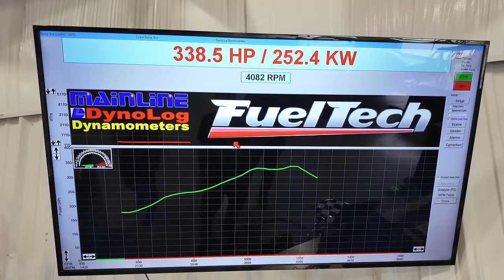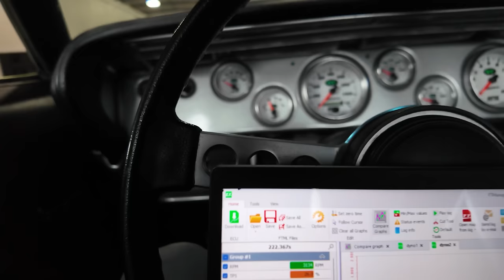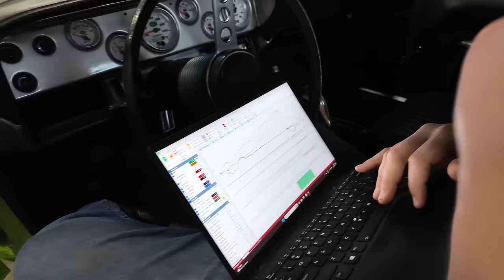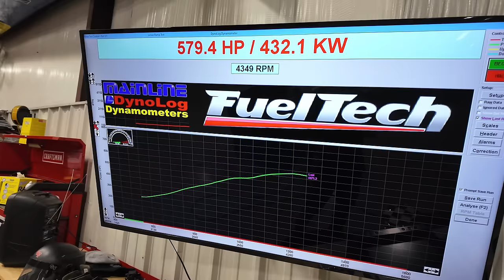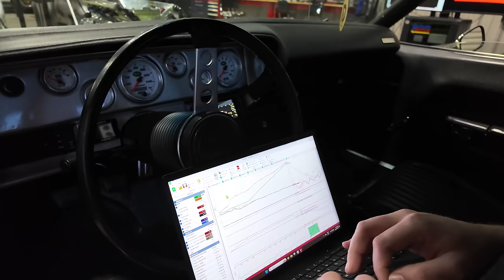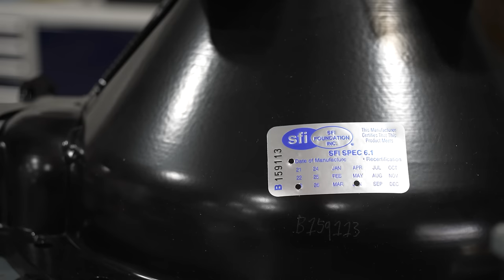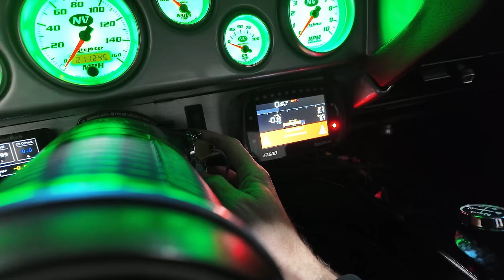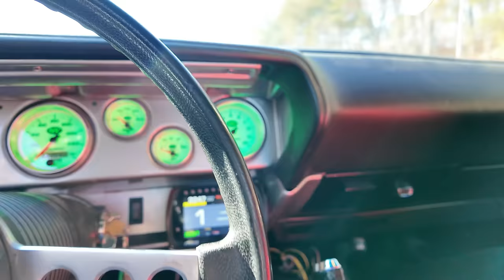Cuda BLOWER 8-71 BDS apavorou no dinamômetro! + swap de cambio Tremec TKX 5 marchas e mais!!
FuelTech realizando sonhos!

Muscle car americano com motor V8, blower do tipo ROOTS, 8-71 BDS, mesmo do Charger do Toretto do Velozes e Furiosos, e lógico @FuelTechOficial. Faltava na garagem um carro para fazer o coração bater mais forte e esvaziar a carteira de tanto combustível, mas é aquela frase: cavalo que corre, bebe!

Assim está sendo a saga do Cuda blower, que recebeu vários upgrades após a compra (que eu não dissei quando foi) e cada dia vai ganhando mais cavalos, por isso no episódio de hoje é para acabar com parte da ansiedade de todos vocês e finalmente passar no dinamômetro esse monstro e ver o que vem na roda. Só que além disso trocamos o câmbio para um de 5 marchas Tremec TKX e colocamos mais combustível para dentro do motor.

Agora andando no etanol podemos fazer algumas brincadeiras, como o principal que é o acerto do carro para tirar o melhor do motor, antes na gasolina o carro esquentava muito em virtude de não ter intercooler e por isso tinha que segurar o pé. Episódio então ta cheio de novidades e espero que vocês curtam a dinâmica, foram vários dias e intervalo de tempo mas consegui captar toda a missão.

Marcações de tempo do vídeo:
00:00 O que esperar deste episódio!?
02:20 Cuda precisava de mais combustível
03:00 Primeira volta com o Cuda blower
05:15 Upgrade no tanque de combustível do Cuda
07:19 Vou trocar o escapamento do Cuda
08:30 Parte trágica da história
12:40 Cuda funcionando no etanol
15:47 Cortando o capô do Cuda
30:20 Cuda no dinanamômetro da FuelTech USA
53:15 Surpresa para o Jaiden funcionário da FT USA
56:30 Voltando para o dinamômetro com o Cuda
1:03:40 Capô novo e pronto para instalar
1:07:55 Vamos trocar o câmbio do Cuda
1:15:35 Primeira missão do câmbio feita
1:20:15 Tiramos o cutout do escapamento
1:23:45 Nova picape do Shawn Ellington Murder Nova
1:25:20 Cuda pronto e hora de por na rua
1:34:06 Finalizando o episódio